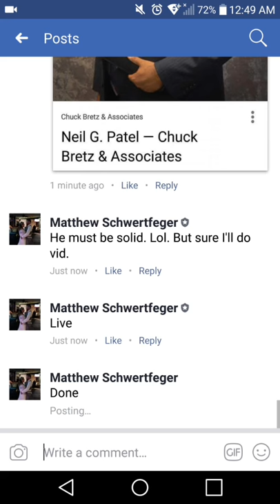Apple bottom jeans, boots and the furr